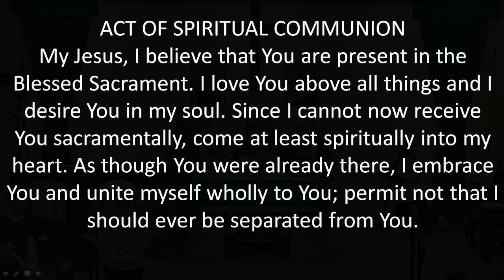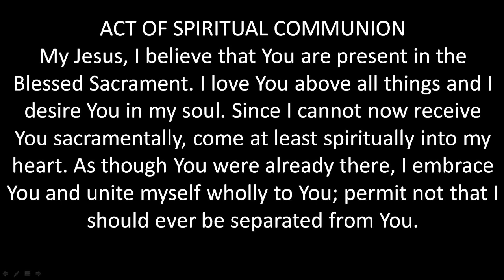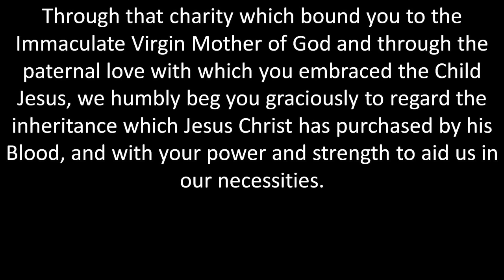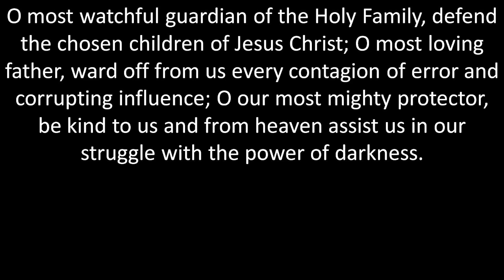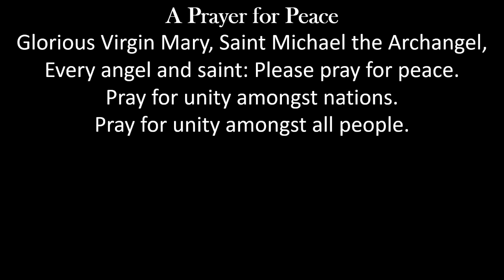Eleventh Sunday in Ordinary Time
Public Mass Eleventh Sunday in Ordinary Time 6/16/2024